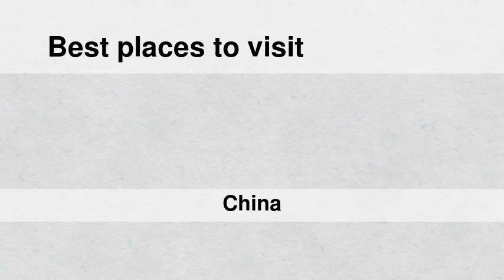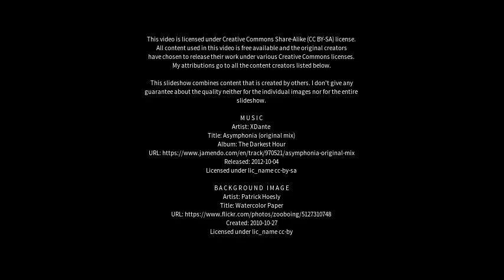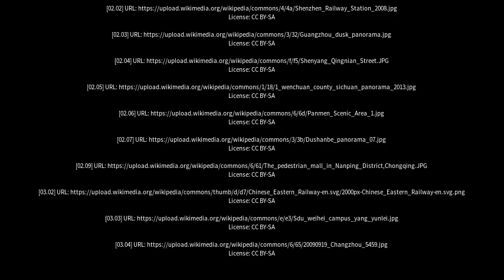Best places to visit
Best places to visit - Deyang (China) Best places to visit - Slideshows from all over the world - City trips, nature pictures, etc.